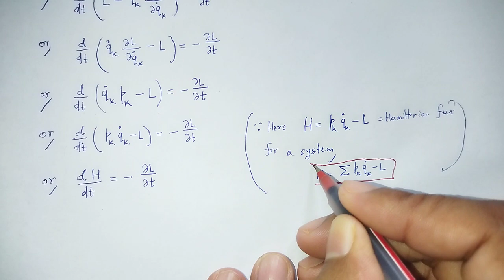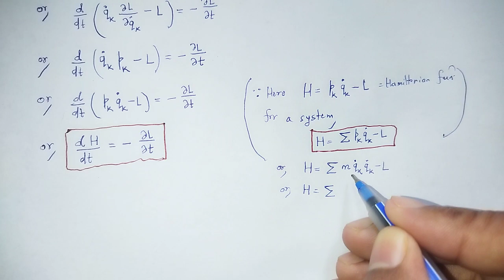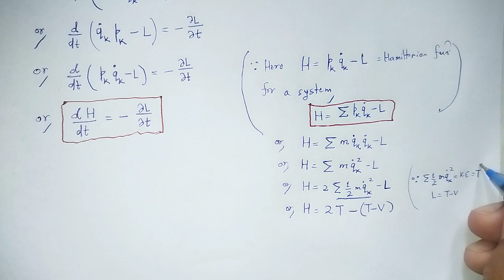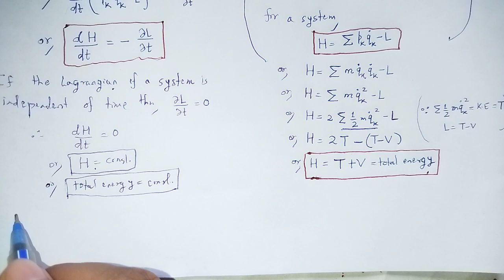CLASSICAL DYNAMICS: Hamiltonian function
In this video we studied about the concept of Hamiltonian function.

You may download hand written rough pdf notes of all chapters